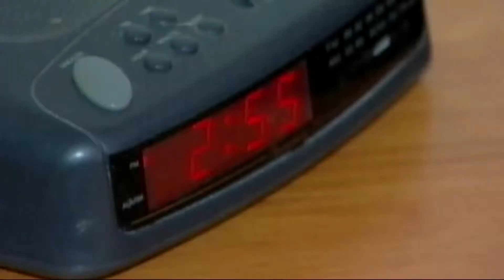Summer Sleep Patterns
Vincent Viscomi, M.D., CHI Memorial Regional Sleep Center Medical Director, discusses changes in sleep patterns during the summer months and tips for better quality sleep with Julie Edwards on WRCBtv's 3 Plus You.